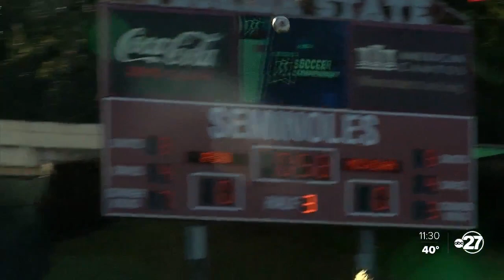FSU Soccer books ticket to College Cup